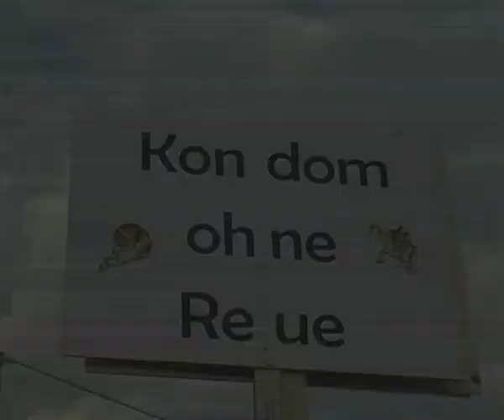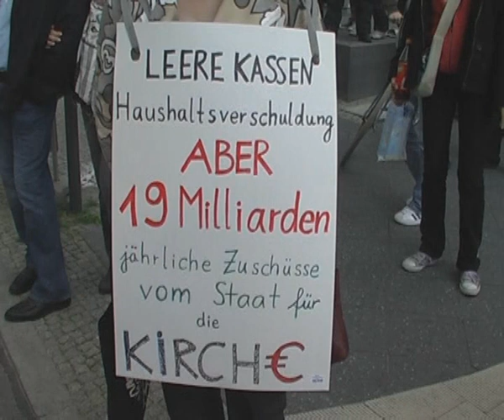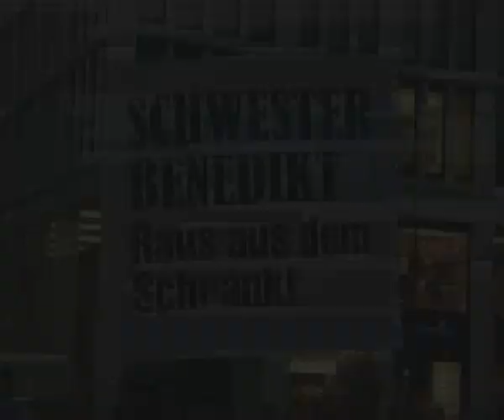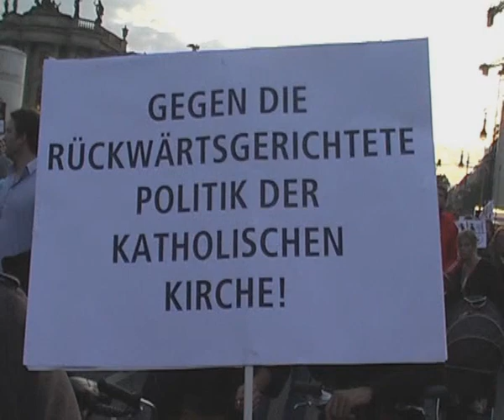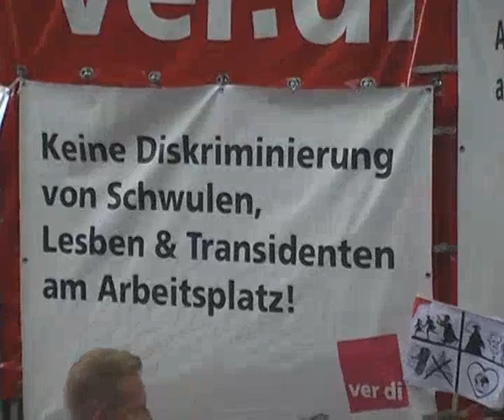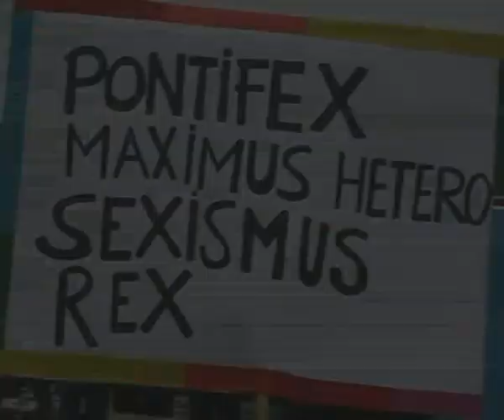Anti Papst Demo 22.9.2011 Berlin